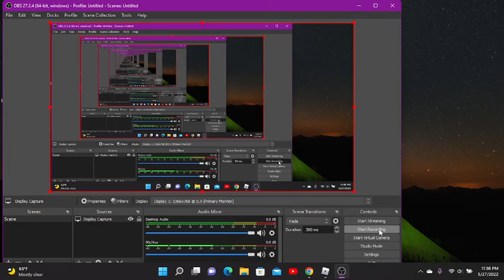*laughs in hd*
bro cought me by sussprise